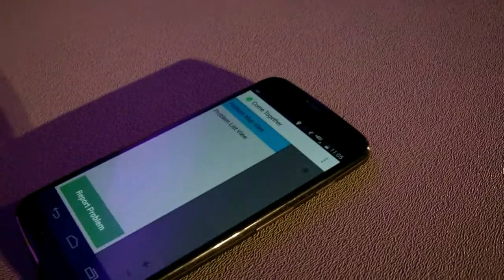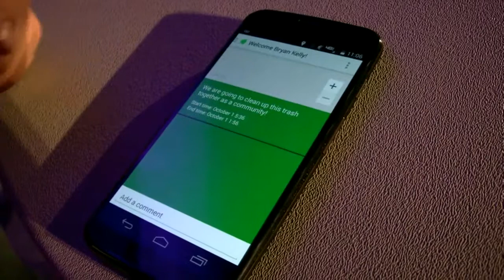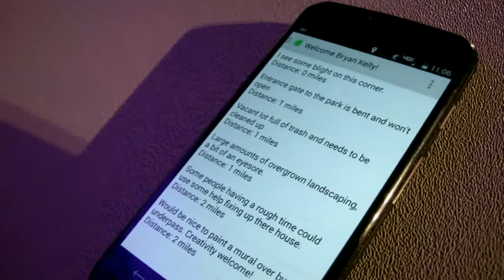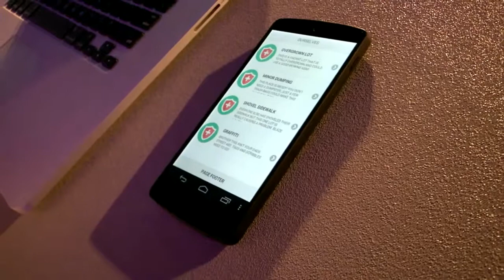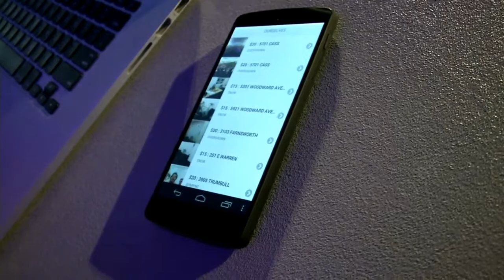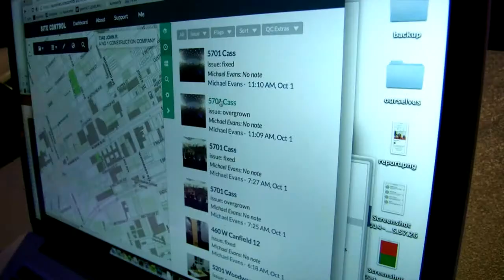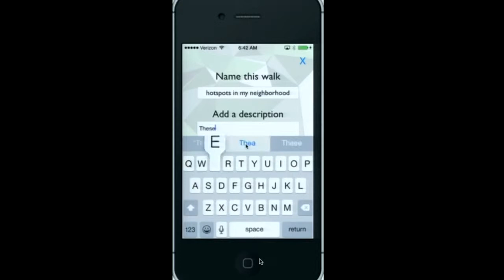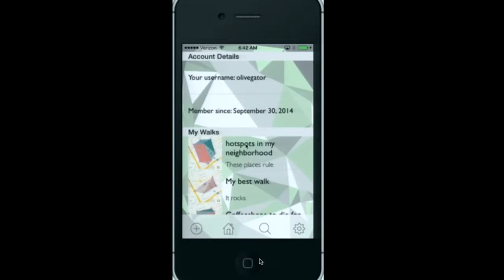Meeting of the Minds Hackathon Pitch Session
After having spent all night developing apps to improve the livability of cities, Meeting of the Minds delegates heard the top three hackathon finalists pitch their solutions. The winning team, Ourselves, received a $5,000 cash prize.

Hackers:
Michael Evans — Ourselves (winner)
Macklin Underdown, Jeff Sibbold, Bryan Kelley — Come Together
Olivia Walch, Walkable
Shane Schulte, Sean Acker, Aaron Barber, Michael Ray — My City
Andre Lipke, Katt Mitchell — DDOT tracker

Hackathon Judges:
Aidoo Osei, Strategic Business Development, Qualcomm Technologies
Chris Thomas, Founder, Fontinalis
Marlin Page, Founder, Sisters Code
Chuck Gulash, Director, Collaborative Safety Research Center, Toyota
Sean O’Sullivan, Managing Director, SOSVentures and Carma